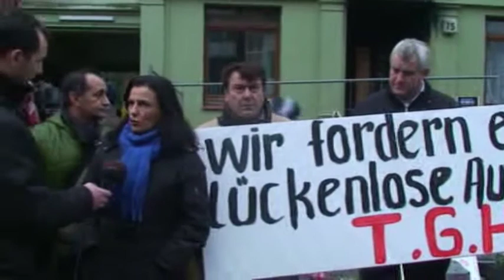Hamburg'da yangında anne ve çocuğunun yaşamını yitirmesi üzerine 'Matem Yürüyüşü' düzenlendi.